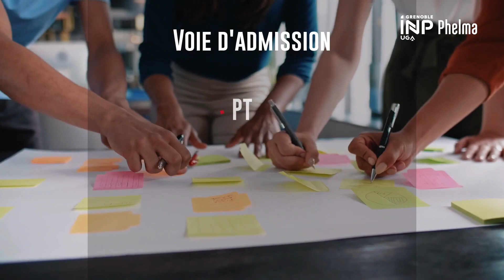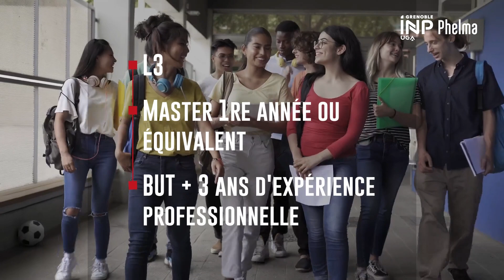Présentation de Grenoble INP - Phelma, UGA - 2 = L'admission à Phelma